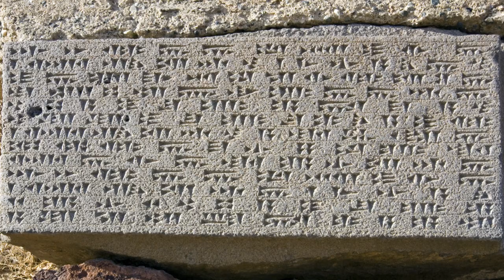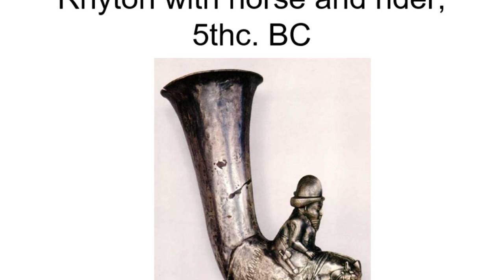The Urartian Empire and Early Iron Age Armenia ~ Dr. Christina Maranci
In this second lecture on the history of Armenia we explore the Kingdom of Urartu and the Early Iron Age.

Urartu (/ʊˈrɑːrtuː/) is a geographical region commonly used as the exonym for the Iron Age kingdom also known by the modern rendition of its endonym, the Kingdom of Van, centered around Lake Van in the historic Armenian Highlands (present-day eastern Anatolia). The kingdom rose to power in the mid-9th century BC, but went into gradual decline and was eventually conquered by the Iranian Medes in the early 6th century BC.  The geopolitical region would re-emerge as Armenia shortly after.

In this second lecture Dr. Maranci guides us into the Iron Age and from the mysterious Urartian Peoples to the expansion of the Persian Empire and the conquests of Alexander the Great and she discusses how this geo political change shaped the region of Armenia.

Support Dr. Maranci at these sites below where you can enjoy so much more of her excellent works.

Her books: The Art of Armenia: An Introduction
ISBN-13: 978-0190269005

A Survival Guide for Art History Students
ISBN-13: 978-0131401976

Vigilant Powers: Three Churches of Early Medieval Armenia (Studies in the Visual Cultures of the Middle Ages)
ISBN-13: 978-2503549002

Video footage attribution goes to Karolina Iwa who is truly a very lovely and special person, she was so very kind and so nice to us.

Attribution for video footage goes to
Ivana Kosňovská

Music Attribution goes to Herknungr please check out and support his work- Megaliths | Dark Neolithic Meditive Shamanic Ambient Music

Special thanks to “Erebuni” Historical & Archaeological Museum-Reserve for providing us with excellent footage of the site.